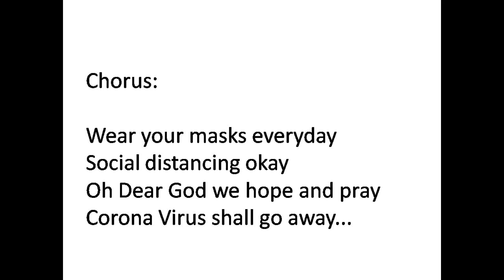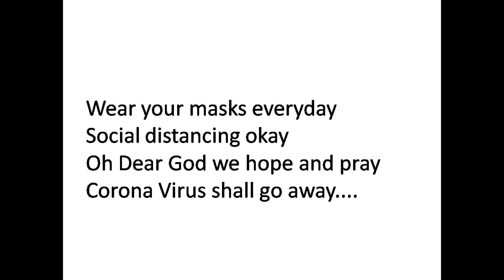LET'S FLATTEN THE CURVE (lyrics video by: May D)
My first ever acapella composition about this  pandemic Covid 19. Hope you like it!

Let's flatten the curve!